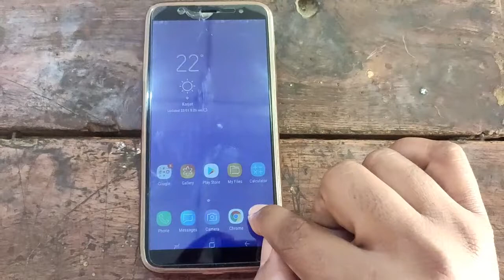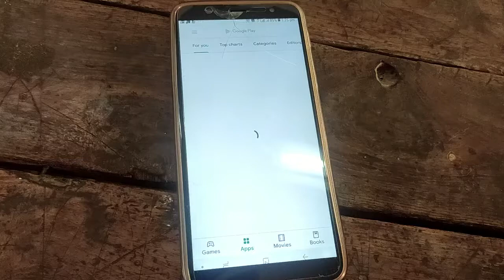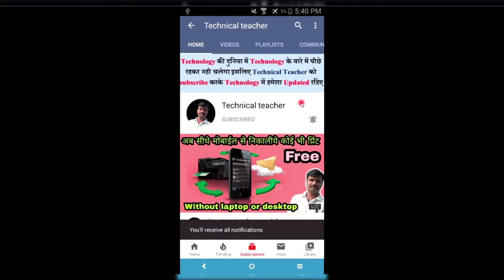how to use phone even touch pad not working of mobile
नमस्ते
इस व्हिडिओ की मदद से आप अगर आपके फोन का टच पैड होने के बाद भी उसे इस्तेमाल कर सकते हो |

 अगर ये व्हिडिओ पसंद आये तो Like और  Share करना मत भूलिए |